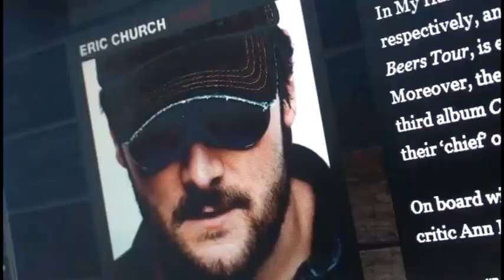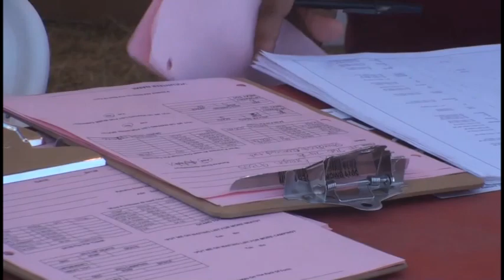Last Day of Bi-Mart Country Music Festival